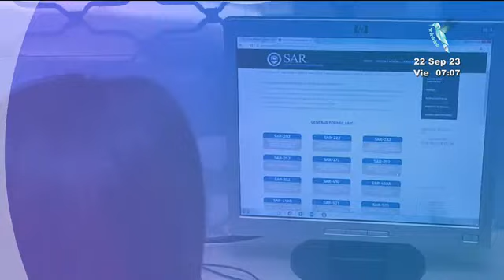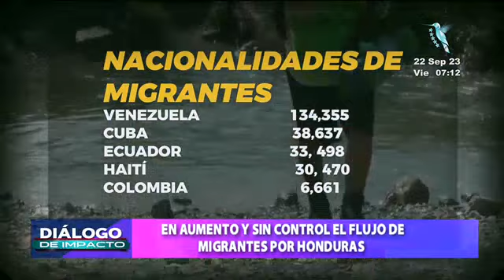Diálogo de Impacto: Programa del 22 de setiembre de 2023